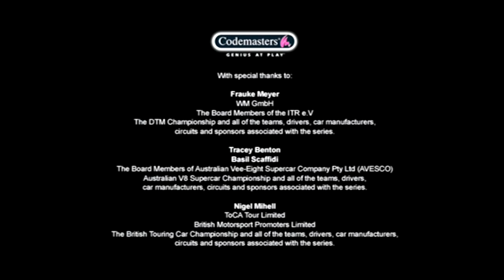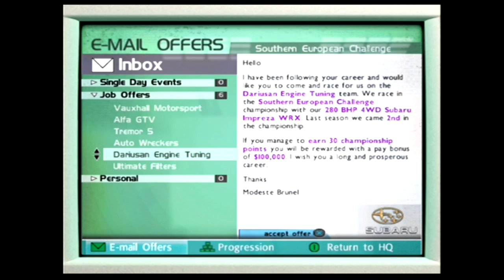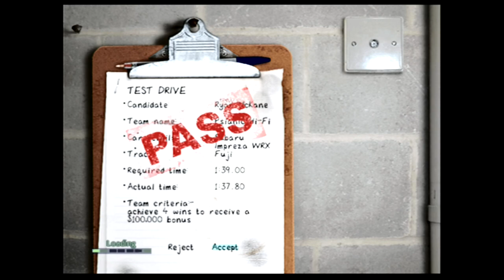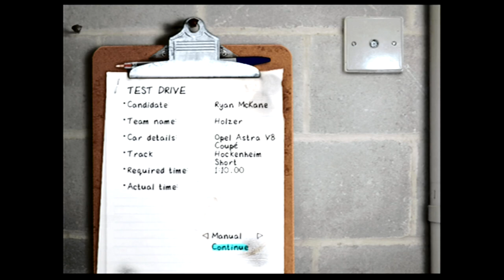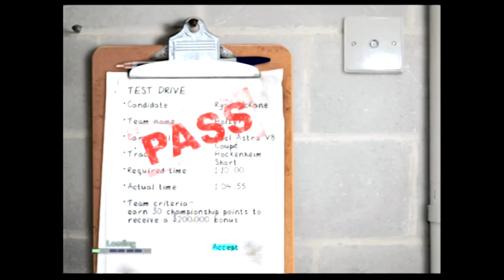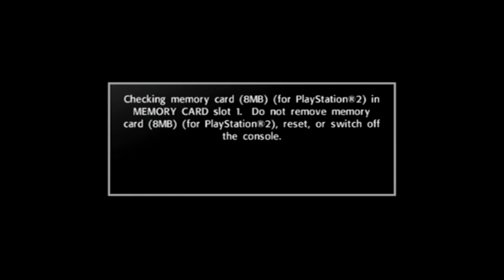Playthrough [PS2] Toca Race Driver - Part 1 of 3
Developer: Codemasters
Publisher: Codemasters
Release:
- EU: 23 August 2002
- NA: 10 December 2002